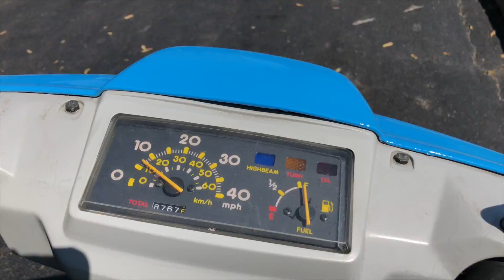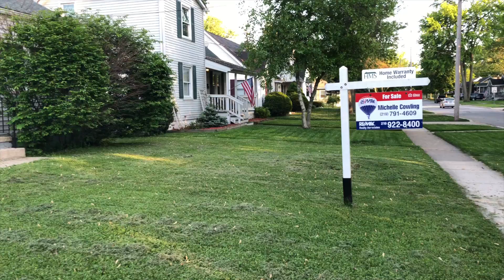MAY 24, 2018: DROOLING ON THE PORCH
My mom and Jenna are going to Florida, Granny gains a week, trying to buy new side mirrors for the scooter, Echo's new drooling spots, working on the flowers pots on the front porch, Jeremy shows how to dig, Max is a baby who doesn't like being wet, making a vape lanyard with Jeremy, going to check out a house with Tony, musing about the vlog at the fairgrounds, River thinks Tony is coming over, River floods the bathroom sink, and Sawyer is wearing shorts that don't fit.